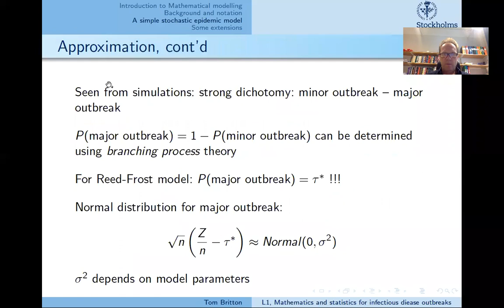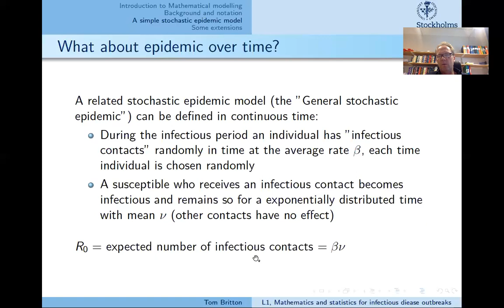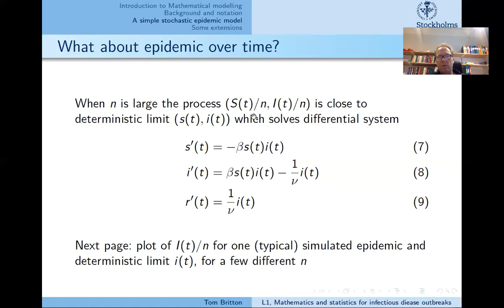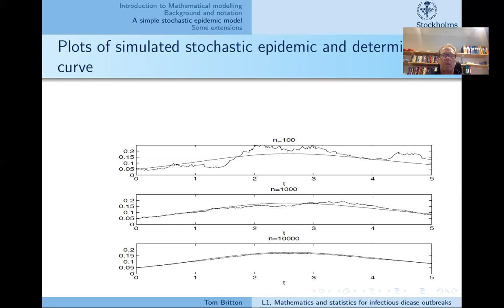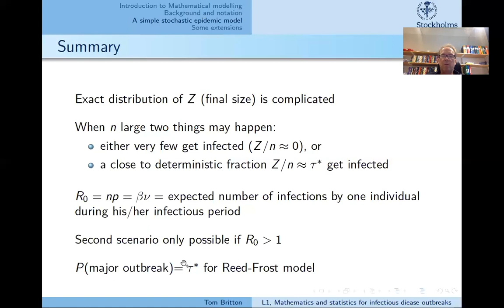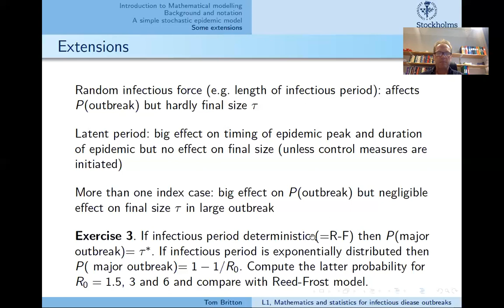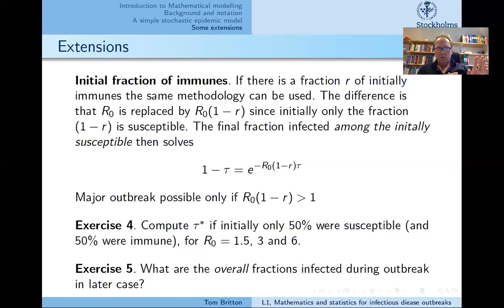L01 - Mathematical Modelling (2/2)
MT3002 course on "The Mathematics and Statistics of Infectious Disease Outbreaks" given at the Department of Mathematics, Stockholm University, Sweden by Tom Britton and Michael Höhle.

More details about the course can be found at the public course